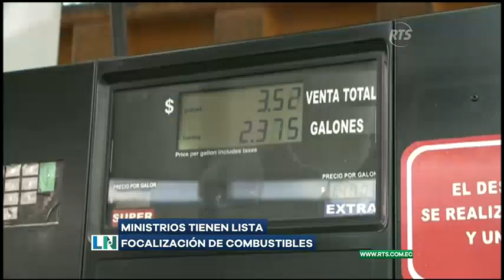Ministros tienen lista focalización de combustibles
Mercado internacional regulará los precios.

Ya está listo el proyecto para la focalización de combustibles. Así lo informó el ministro de Energía, René Ortíz, quién indicó que los precios se fijarían en relación al mercado internacional.